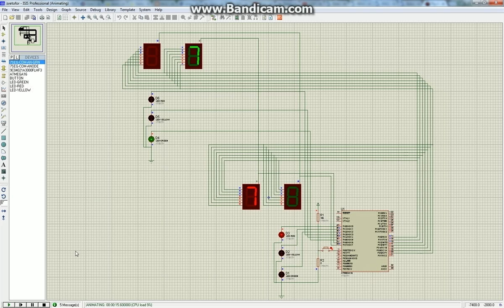Світлофор/Traffic light (Proteus Simulation, ATMega16) - Chemist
Проект з відкритим кодом,